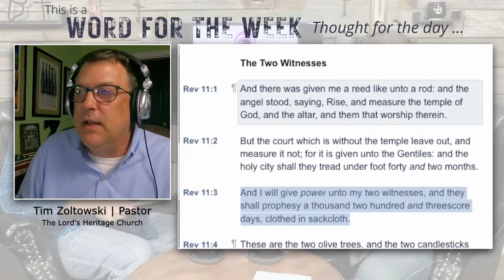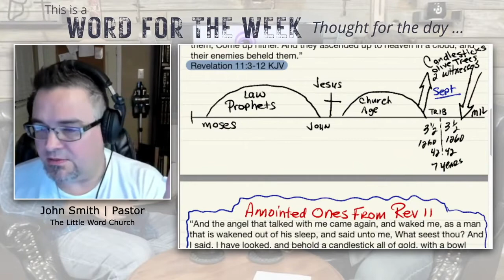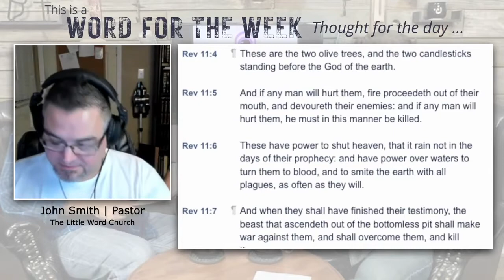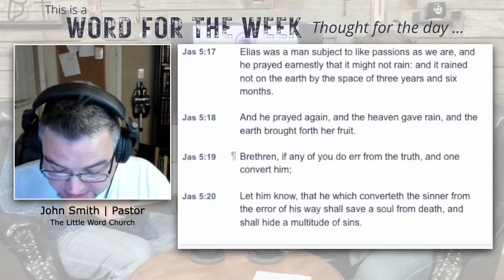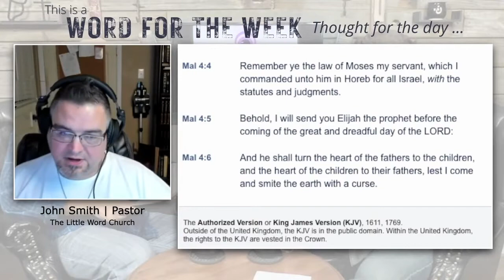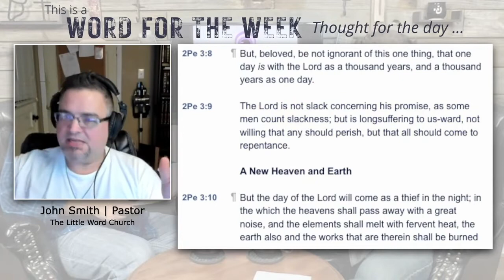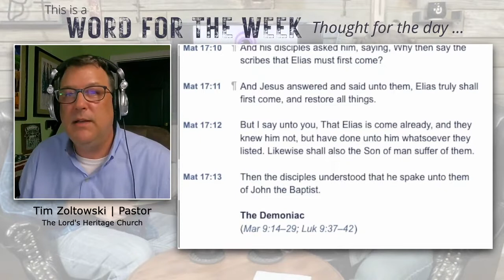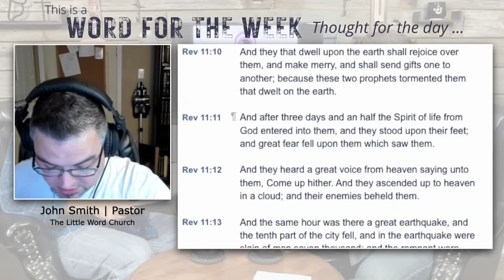Podcast # 7 Do We Need Two Witnesses?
Why two witnesses? Who are they? What is their purpose. Listen in to explore the mysteries of Revelation 11 with Pastor Tim and Pastor John as they dig deep into the two witnesses standing before the God of the earth.